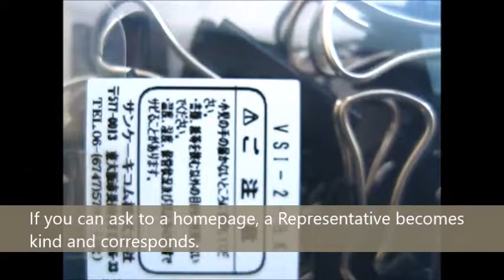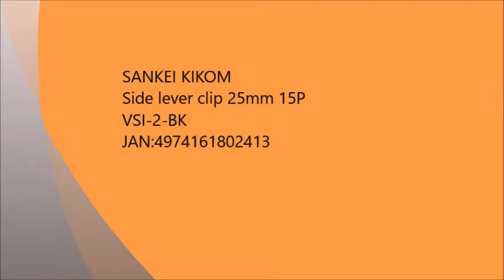"Japan Champion Stationery Shop" is stationery wholesale trade to handle the latest stationery